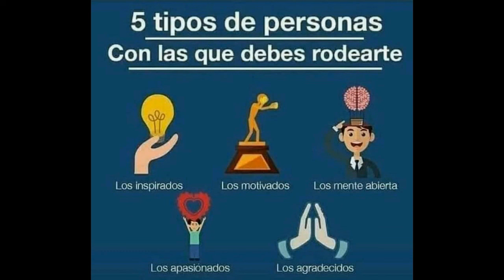parchis la leyenda nueva temporada 9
aqui pueden escuchar la entrevista de nuestro querido Frank en spotify